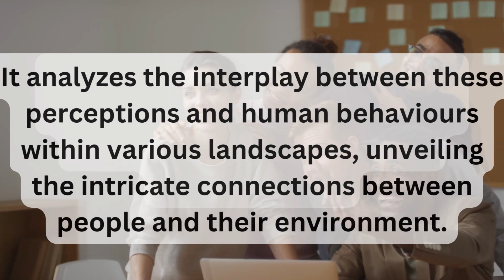Perceptual Geography: What is it and Why Does it Matter?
Perceptual geography is the study of how people perceive and understand space. It explores how our perceptions of places are shaped by our culture, experiences, and biases. In this video, we will explore what perceptual geography is, why it is important, and how perceptual geographers study people's perceptions of places.
human geography
ap human geography
perceptual geography
geography
perceptual region
ap human geography review
five themes of geography
ap human geography unit 1
world geography
5 themes of geography
perceptual regions
regional geography
human geography data
ap human geography unit 1 topic 4 spatial concepts
examples of perceptual regions
5 themes of human geography
ap human geography unit 1.5
how to study for ap human geography
perceptual